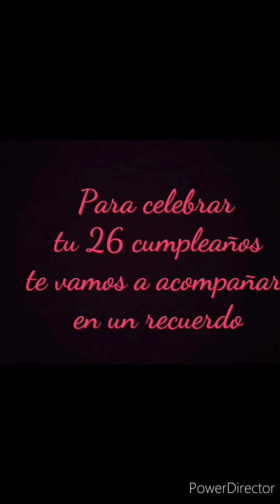Feliz 26 cumpleaños Irene